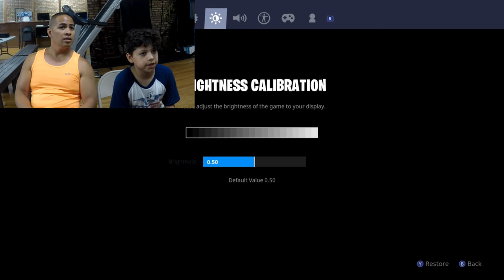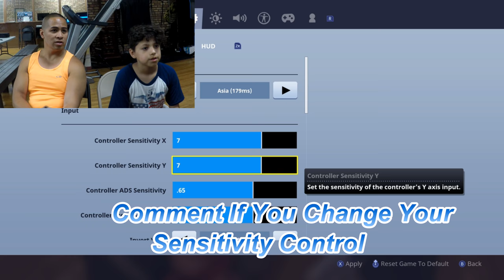Happy Karate Kid Diego Teaches Fortnite Tips Ep#1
Our Happy Karate Kid Diego teaches Sensei Brian tips on playing Fortnite